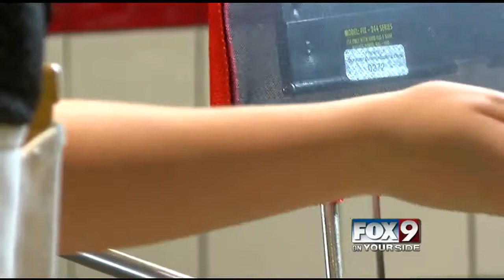NNU students shooting movie in Boise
It's lights, camera action for students at Northwest Nazarene University. On Your Side joined the students on the scene of their brand new set Sunday afternoon.